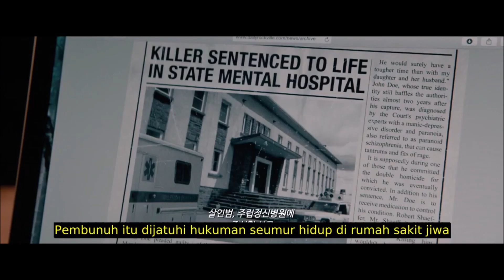B0C4H B14D4P, TEGA M3MP3RK40S IBU YG MENGASUHNYA SEJAK BAYI || THE ROOM - 2019